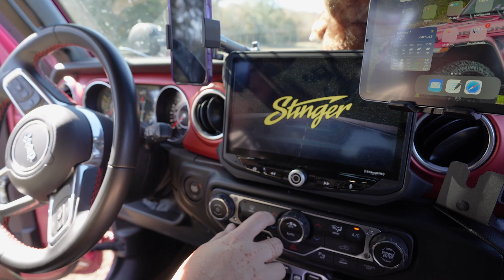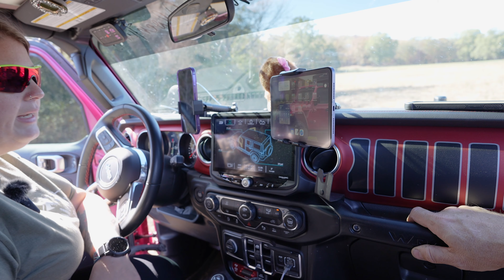ROCKLANDER Rig Walkaround - 2021 JLU Rubicon XR on 38s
We've had my wife's 2021 Wrangler Unlimited Rubicon Xtreme Recon for 9 months now and it has almost 20,000 miles on it. My wife has done an incredible job building this Jeep. Here's everything that has gone into the build.

Brands we trust:
ICECO on Amazon
Setpower on Amazon